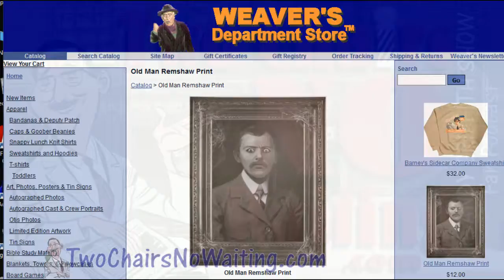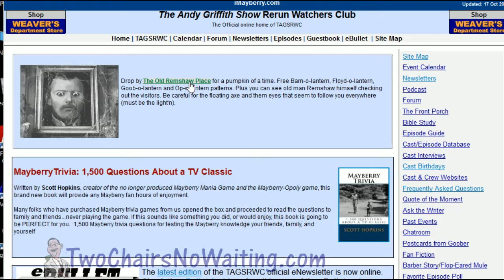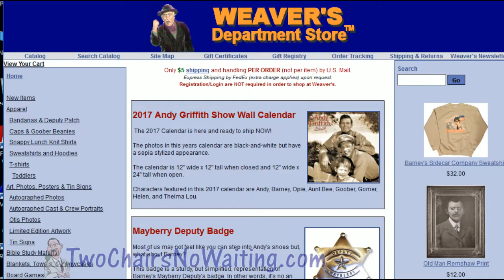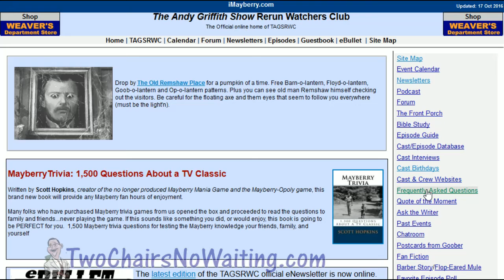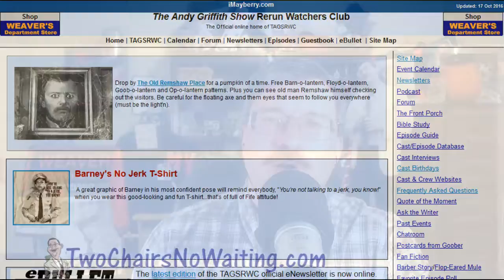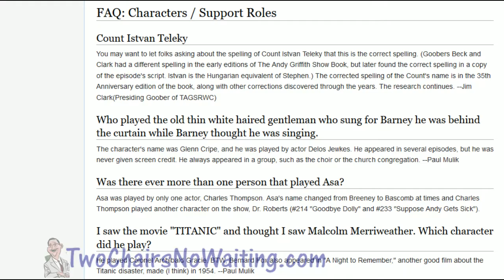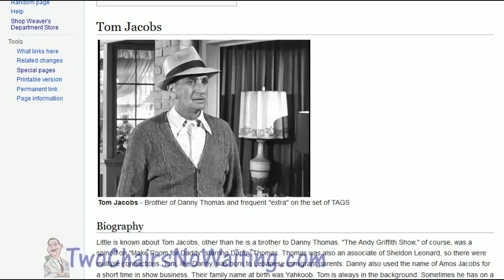TCNW 398: Characters - Just the FAQs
I've been covering some of the Frequently Asked Questions (FAQs) often received about The Andy Griffith Show in past episodes.  Those were focused on "main" characters (Andy, Barney, & Aunt Bee) so I thought I'd focus on the supporting role characters to give them some credit for making the town of Mayberry come alive.

Here's the FAQs we're going to cover:

1 Count Istvan Teleky
2 Who played the old thin white haired gentleman who sung for Barney he was behind the curtain while Barney thought he was singing.
3 Was there ever more than one person that played Asa?
4 I saw the movie "TITANIC" and thought I saw Malcolm Merriweather. Which character did he play?
5 Why do the outfits worn by the two "G-men" on the episode "A Black Day for Mayberry" change?
6 In the episode about Frank Myers and his $100 savings bond the credits show a production assistant also named Frank Myers. Is that where the name came from?
7 Wasn't there more than one Wally?
8 There's a man that's on a bunch of episodes in crowds wearing a white hat but they never tell his name. Who is he?
9 There were several references to Mrs. Clara Edwards (she was the pickle champion, so we know she was married) but not many to Miss Flora Edwards...Anybody know the story, or is there one?
10 In the episode where the English tourist, Malcom, stays with Andy to pay off his fine, whose car does he use to drive Andy to the courthouse?
11 What was Mayor Pike's first name?
12 How many different actors played the part of Ben Weaver?
13 One of the girls who gathered in Andy's house to meet Thelma and raised the question "What did we turn out for?" sounds like Judy Jetson. Was it the lady who did Judy's voice on "The Jetson's" cartoon?
14 The guy who sold Andy the "canning jars" for Aunt Bee also playeed Mr. Simms and the guy who Andy sentenced to either "$10 or 10 days in jail...You got chickens to throw, you got chickens to sell." Who was the actor?
15 Does anyone know who the actor that played Mr. Schwamp (Mr. Schwump)? How's his name spelled?
16 What is Big Maude saying when she sends Floyd to town? It sounded like AKKA BAKKA.
17 What actor holds the record for appearing on TAGS in the most different roles?
18 The absence of black people in any town in the South is an impossibility. Did the writers deliberatly script only white people for the show?
19 Was the "Gold Truck" episode the one and only appearance of Doodles Weaver..(AKA-Regis)? Was he not the father of Sigourney Weaver?

== Links ==